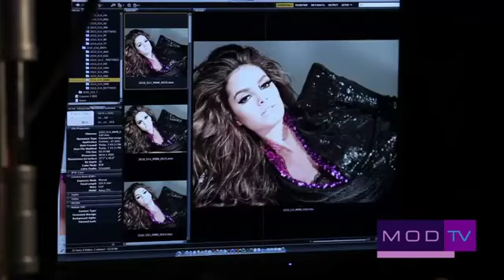Lisalla Montenegro: Mod TV